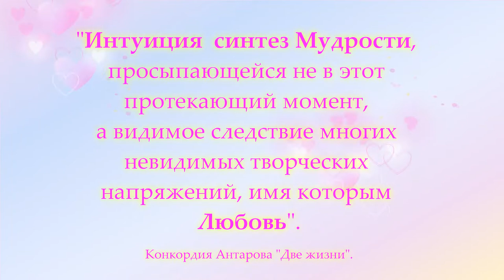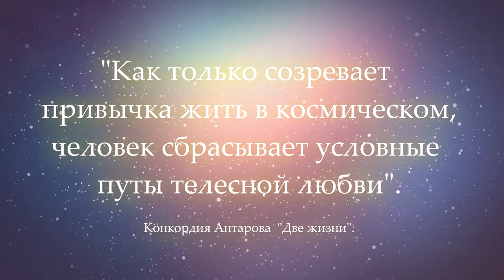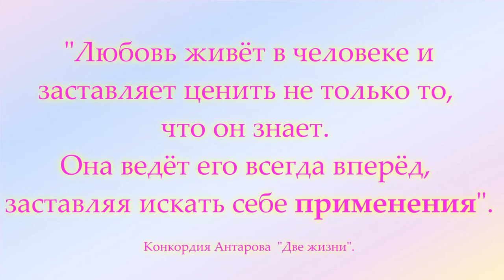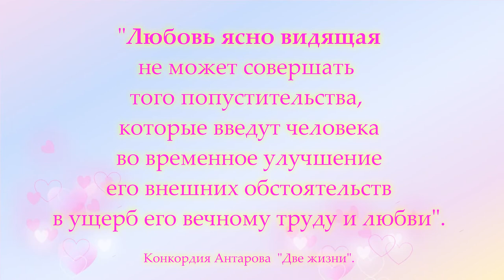Могущество любви. Безусловная любовь.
спикер С.В.Лузгинова

цитаты из К.Антаровой "Две жизни":

— "Интуиция – синтез Мудрости, просыпающейся не в этот протекающий момент, а видимое следствие многих невидимых творческих напряжений, имя которым Любовь.

— Как только созревает привычка жить в космическом, человек сбрасывает условные путы телесной любви.

— Любовь Живая в человеке - это не его личное качество, это свобода сердца от всех тисков страстей.

— Любовь живёт в человеке и заставляет ценить не только то, что он знает. Она ведёт его всегда вперёд, заставляя искать себе применения.

— Любовь знает помощь, но она не знает наказаний и осуждения.

— Любовь не судит – она радуется, помогая.

— Любовь не требует, не нуждается, чтобы её давали, она сама отдаёт и живёт она только потому, что отдаёт.

— Любовь – пламя, чем больше отдал, тем ярче и выше пламя.

— Любовь творит непрестанно.

— Любовь ясно видящая не может совершать того попустительства, которые введут человека во временное улучшение его внешних обстоятельств в ущерб его вечному труду и любви.

— Любя одного человека до конца, вы – именем его – будете служить миллионам".